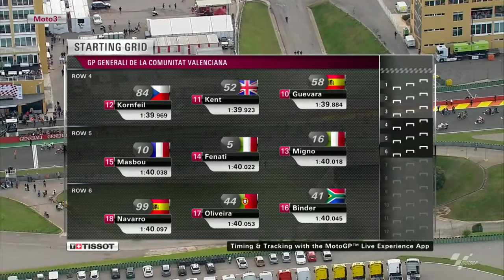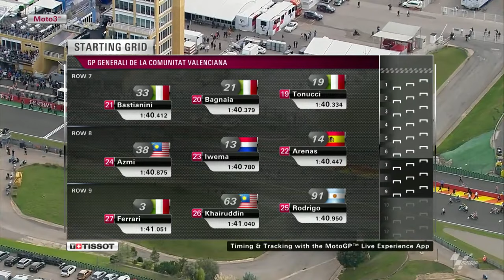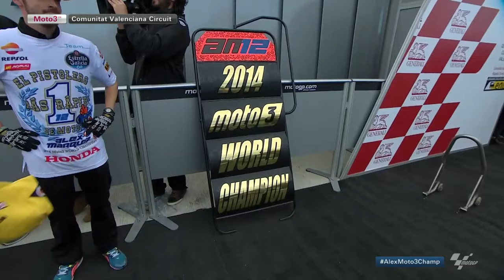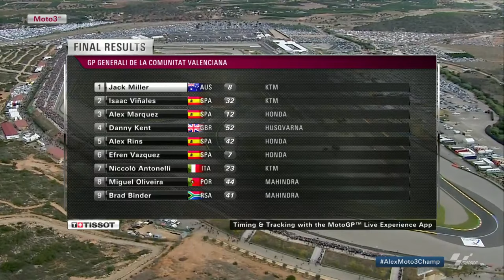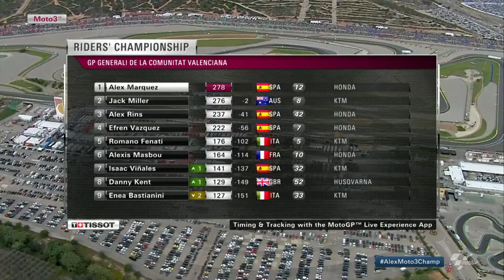2014 ValenciaGP | Moto3™ Full Race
The 2014 Moto3 title was decided at the very last race ⚔️

Revisit the very tense race that had Jack Miller and Alex Marquez fighting for the Championship 🍿

Get your...